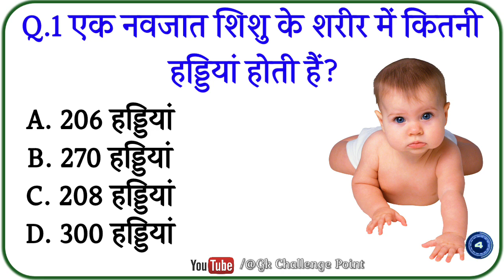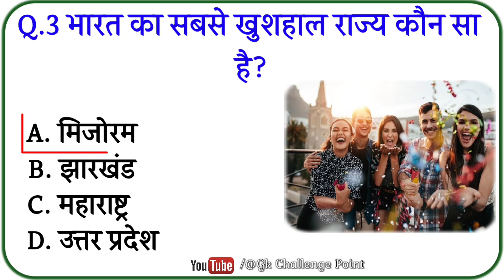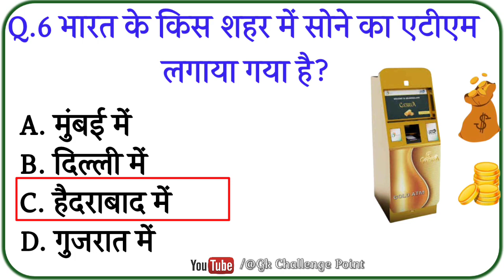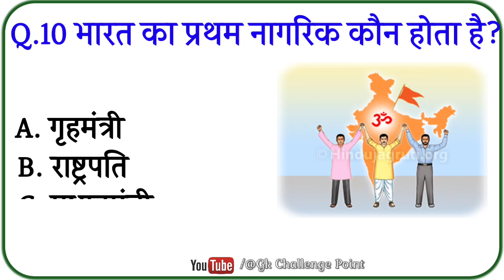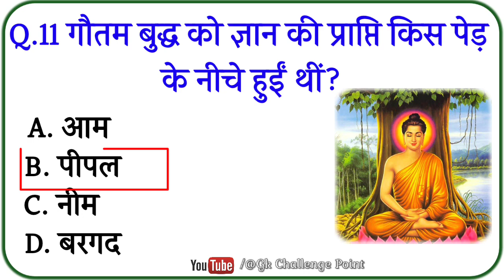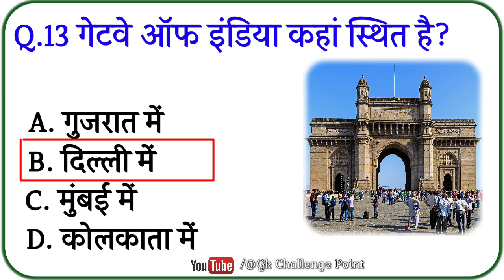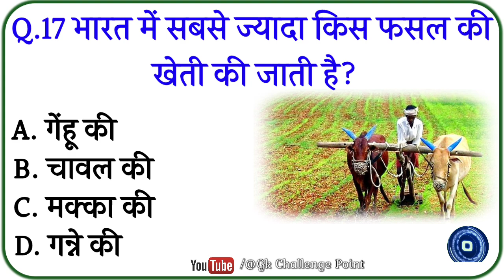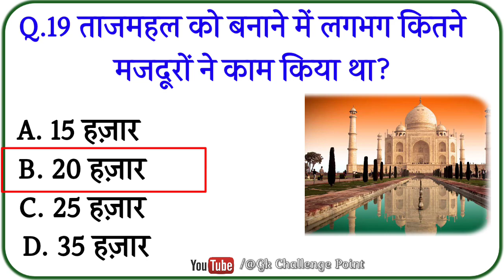GK Questions And Answers || GK In Hindi || GK ke sawal || GK Quiz || GK Video || General Knowledge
इस वीडियो में हमने 20 बहुत ही महत्वपूर्ण प्रश्नों के बारे में बताया है. जो किसी भी कॉन्पिटिटिव एग्जाम में आ सकते हैं. इसलिए वीडियो को पूरा देखिएगा.

GK Question || GK In Hindi || GK Question and Answer || GK Challenge For You || GK Quiz || Basic Gk

Your Queries 👇👇
1.Gk
2. General knowledge
3. Important GK questions and answers
4. Competitive Exams
5.Quiz test
6.Gk Challenge point
7.Competitive general knowledge
8.Gk In Hindi
9. General knowledge quiz
10. Quiz questions
11. India gk
12. hindi gk
13.Samanya gyan
14.2023gk questions and answers
15.Lucent gk
16.gk live
17.Gk study adda
18.Gk tricks
19.
20.जीके
21. Lucent gk
22. Lucent gk in hindi video
23. Lucent gk in hindi
24. Lucent geography
25. geography gk questions
26. geography gk in hindi
27.lucent 1000  questions
28. Lucent 1000 prashn
29.lucent gk ka nichod
30. Lucent gk important Questions
31.lucent gk important Questions
32. Lucent for SSC CGL
33. Lucent for SSC
34. Lucent for railway
35. india gk in hindi
36.gk
37.gk questions and answers
38.gk questions
39. questions
40.gk
41.
42.gk k sawal
43.gk knowledge
44.gk Challenge point gk
45. questions answers
46. general knowledge questions
47.gk knowledge
48. जनरल नॉलेज
49. जी के
50.gk quiz
51.g. k
52.gk ka questions
53.ips questions and answers
54.gk
55. general knowledge questions
56. samanya gyan
57.gk. questions in hindi
58.gk questions answers
59.
60.gk ke sawal
61. Knowledge
62. questions answers
63. general knowledge questions
64.gk knowledge
65. जनरल नॉलेज
66. जीके
67.gk quiz
68.gk
69.gk ka quiz
70.ips questions and answers
71.gk questions
72.gk afroj
73.gk today
74.gk tricks
75.gk study adda
76.gk video
77.gk live
78.gk by Kumar Gaurav sir
79.gk by Khan sir
80.gk today's current affairs
81. questions
82.gk live
83. सामान्य ज्ञान
84. general knowledge ke questions
85.gk knowledge
86.gk dijiye
87. general class
88. general knowledge ki video in hindi
89. general knowledge gk
90. general knowledge questions and Answer
91. General knowledge video
92. General knowledge 2023
93. general knowledge for kids
94. general knowledge quiz
95. general knowledge ke questions
96.
97.Gk
98.gk questions
99.gk questions and answers
100. general knowledge
101.gk Questions and Answers
102. general knowledge
103.g k
104. questions answers
105. questions
106.g.k.
107. knowledge
108. general knowledge questions
109.g.k
110. quiz
111.gk ke questions
112.GK CHALLENGE POINT
113.gk challenge point.
114.gk gs
115.gk ke sawal
116.gk ka questions
117.जीके question
118. जीके क्वेश्चन
119.gk 2021
120.gk 2022
121.gk 2023
122. एम के मेमोरी प्वाइंट
123.g.k. questions with answers
124. answers
125. Lucent gk
126.GK 2021
127.GK 2022
128.Gk 2023
129.g,kl ki
130.जी के सवाल
131.gk जनरल नॉलेज
132.gk knowledge
133.gk questions and answers 2022
134.gk questions and answers 2023
135.gk questions and answers in hindi
136.gk police
137.GK IAS
138.GK IPS
139.gk questions in hindi
140.janeral nolej in hindi
141.Gk Challenge point 2021
142.Gk. Challenge point 2022
143.Gk. Challenge point 2023
144.tense
145. Current affairs
146.gk questions
147.gk today's current affairs
148 .जी के
149.GK
150. GK Mk
151.Gk
152.gk
153.G K
154.gk quiz
155.Gk Challenge point
156.
157.
158.G K
159.# g k
160.
161.Gk ki video
162. Good Sawal
163. सवाल आपके जवाब हमारे
164. GK ka sawal
165. जी के.
166.gk ka nichod
167.gk ka doj
168. Gk Challenge point Lucent
169.Gk hindi questions
170. सवाल
171. questions and answers
172.new gk questions
173.gk geography question answers in hindi
174.gk historical questions answers
175.gk political questions answers in hindi
176.New gk questions
177. hindi questions
178.gk questions gk questions
179.top 20 gk Quiz test series
180. जनरल नॉलेज प्रश्न उत्तर प्रश्न उत्तर
181. समान्य ज्ञान संबंधित प्रश्न उत्तर
182. Lucent gk questions answers in hindi
183. interesting gk Questions answers
184. interesting gk Quiz test series
185.gk 2022
186.gk 2023
187.IAS test series
188.PCS test series
189.SSC CGL exam test series
190. Railway exam test series
191.All competative exam test series
192.Ctet test questions answers
193.Up tet exam test series
194.gk number one
195. Hindi Gk Quiz test
196.gk pahelian
197. world quiz test series
198. interesting gk
199.gk fact
200.sarkari naukri gk